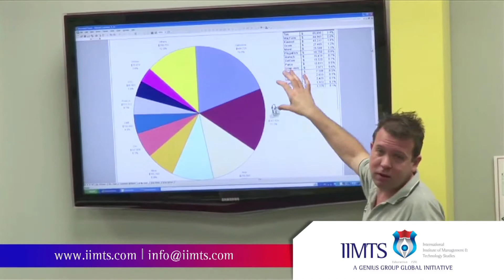What is the difference between Industrial training & External projects ?